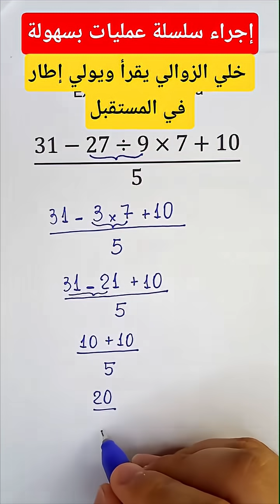حساب سلسلة عمليات للسنة 2متوسط # حقق الحلم طور مهاراتك تستطيع التغيير خذ 20|20#Shorts###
سؤال يقترح بقوة في الفرض والاختبار.
سؤال يقترح بقوة في الفرض 1
سؤال يقترح بقوة في الاختبار 1.
سؤال يقترح بقوة في BEM.
يمكنك أن تصبح ماهرا في الرياضيات.
تستطيع التغلب على الصعوبات.
حسن مستواك في الرياضيات.
خذ العلامة الكاملة في الرياضيات.
الرياضيات سهلة وممتعة.
كيف تحضر للإختبار.
التحضير الناجح للإختبار.
حقق الحلم.
طور مهاراتك.
حسن مستواك.
تستطيع التغيير.
غير نفسك.
قناة المشوق.
قناة المتميز.
قناة النجاح.
قناة البيان.
قناة  النهار.
قناة الشروق.
قناة المجد.
قناة المستقبل.
الأستاذ قويدري سليم للرياضيات